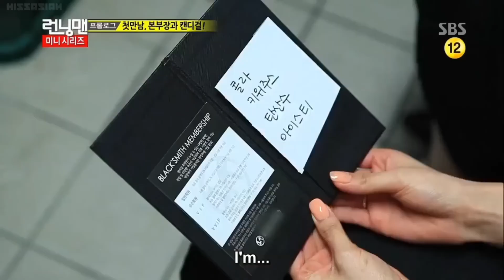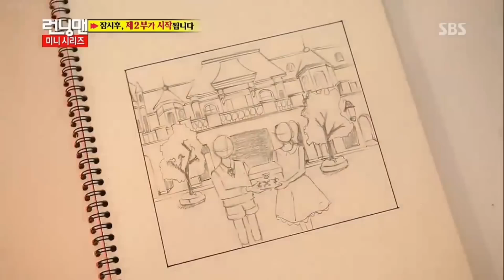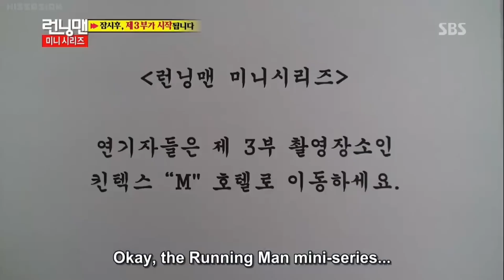Kim Jong Kook and Go Ara- Cute Back Hug